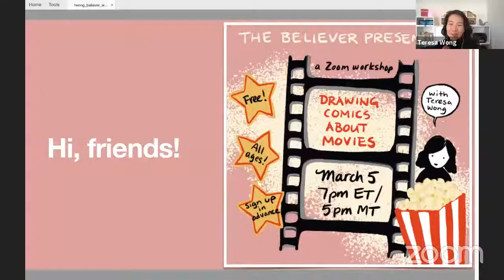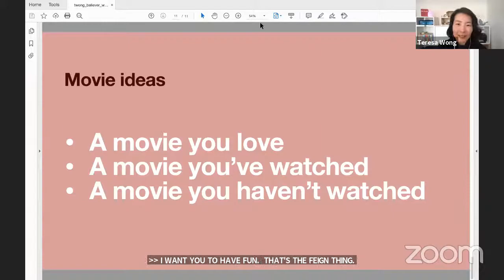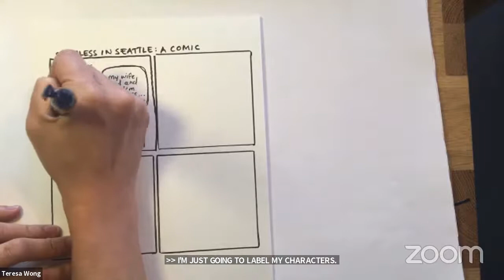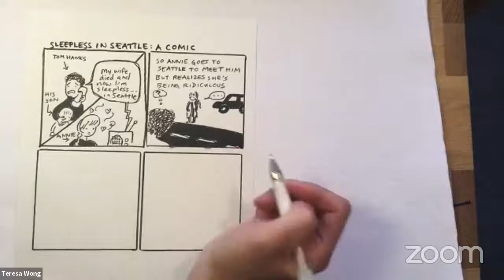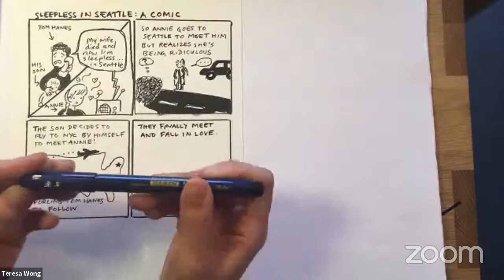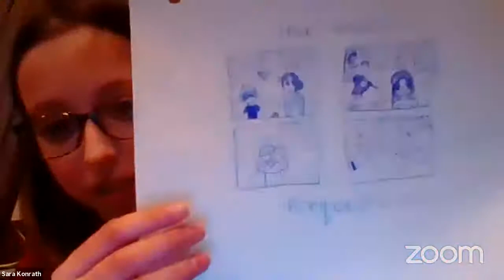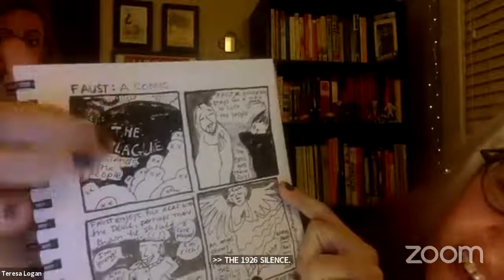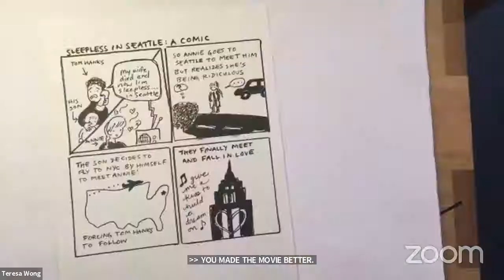Drawing Comics About Movies with Teresa Wong | Friday Night Comics Workshops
Teresa Wong is the author of Dear Scarlet: The Story of My Postpartum Depression (2019), a graphic memoir about new motherhood that has been praised by The New York Times, The Paris Review, and NPR.

The Believer, a ten-time National Magazine Award finalist, is a bimonthly literature, arts, and culture magazine based at the Beverly Rogers, Carol C. Harter Black Mountain Institute, a department of the University of Nevada, Las Vegas. In each issue, readers will find journalism, essays, intimate interviews, an expansive comics section, poetry, and on occasion, delightful and unexpected bonus items.